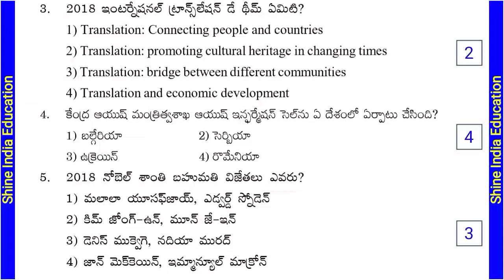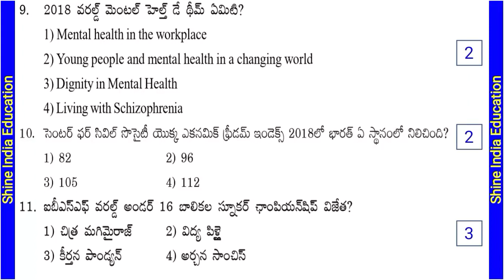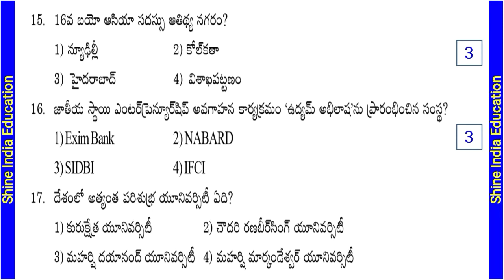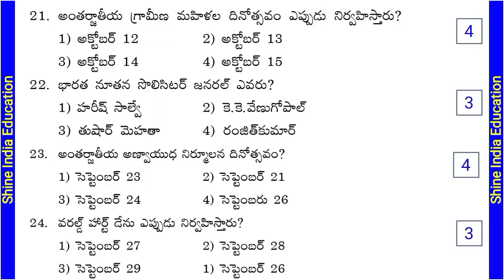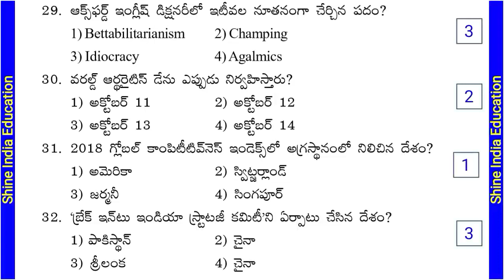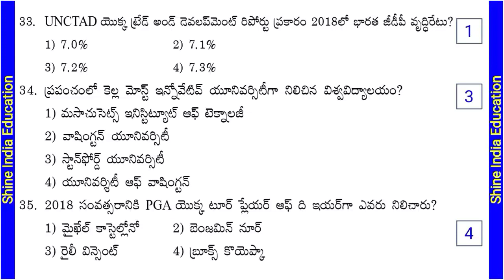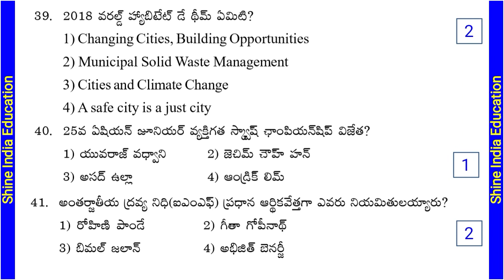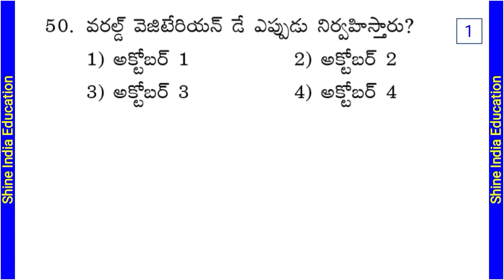Current Affairs And G.K in Telugu || Important General Science and General Awareness bits in Telugu.